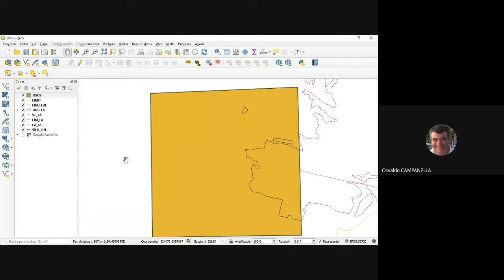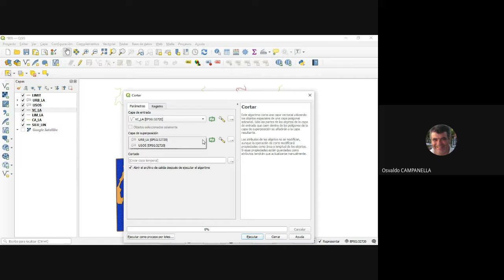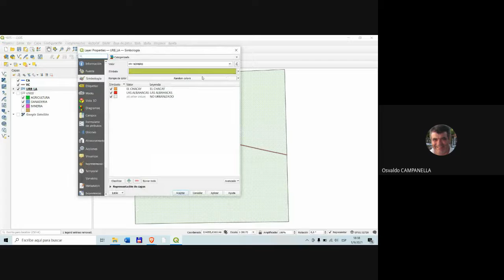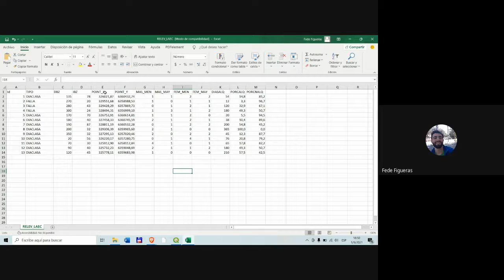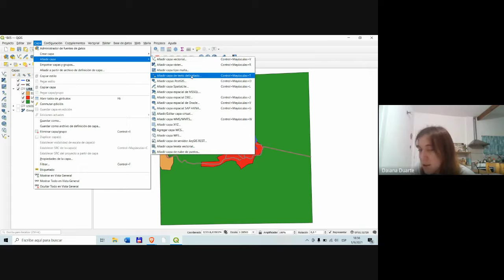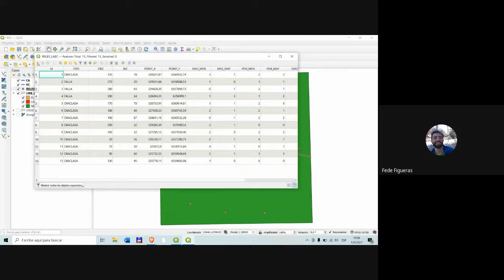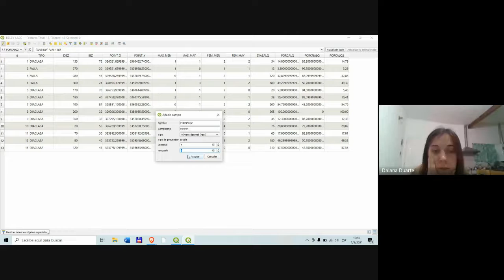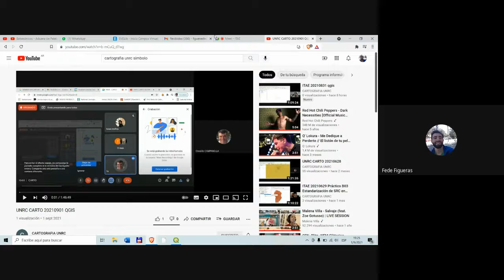UNRC ITAE 20210901 QGIS GENER DATOS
UNRC ITAE QGIS CARTOGRAFIA GENERACION DATOS